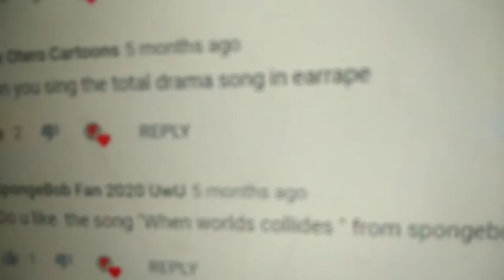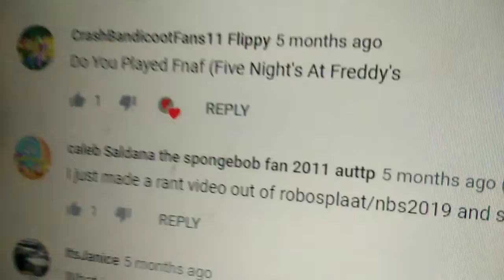LUKE MIKAEL Q&A (Episode 1)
U got questions and i got answers!